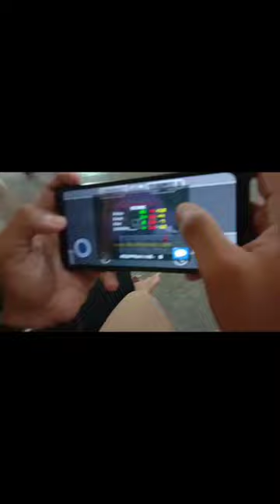mini militia pro player😂